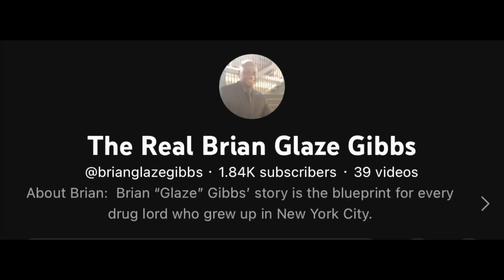THE REAL BRIAN GLAZE GIBBS SPEAK ON LUIS ROSADO AKA BLUE BOY BACK IN COURT TODAY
Luis Rosado aka Blue boy have officially been back on RIKERS Island for twenty two days and counting. After the mishap at the dispensary his short lease of freedom came to a end, Now he must patiently wait out to see what the outcome of his latest troubles going to cost him.

Link to my book, Beyond Lucky.